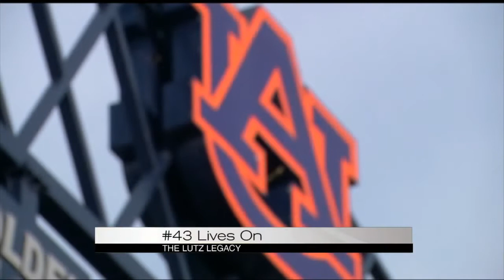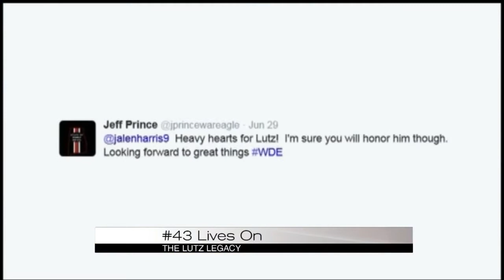The Lutzenkirchen Legacy